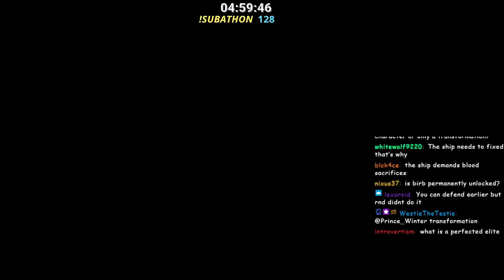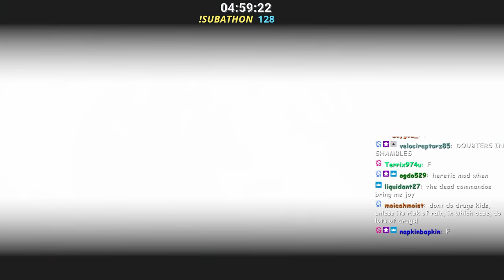Heretic, The Secret Survivor Overview - Risk of Rain 2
This is an overview of Heretic the newest survivor and a secret survivor from the risk of rain 2 anniversary update. Heretic is in my opinion extremely strong because of her massive stat line and the fact that the new heresy items are incredibly powerful.

Ruin - from essence of heresy is cracked
Slicing Maelstrom - from claws of heresy is hard to hit but REALLY good when it does manage to hit enemies (god tier AOE).
and the other two heresy items are just decent for the Heretic.